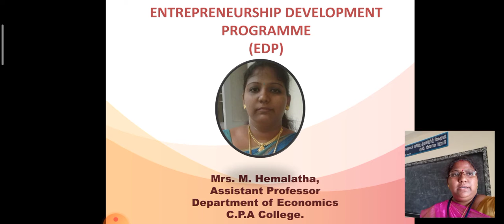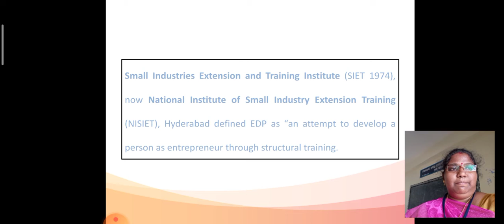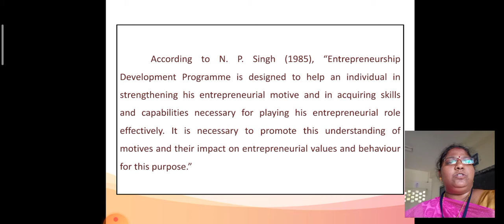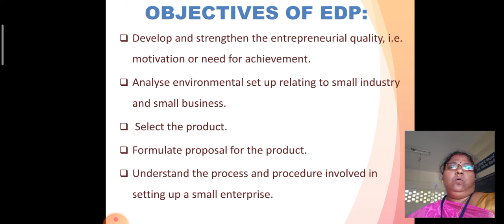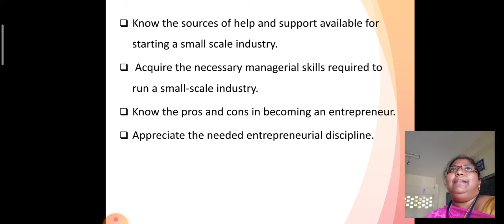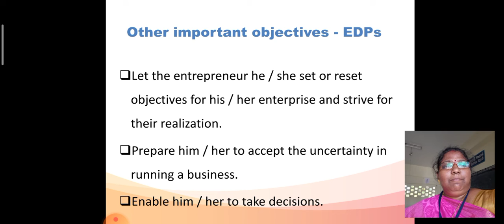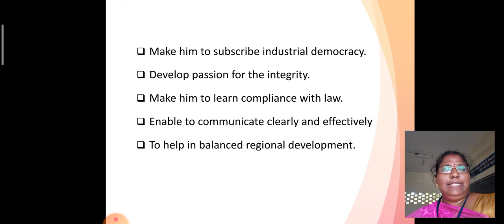Entrepreneurship Development – EDP Programme - M. Hemalatha - E-content - CPA College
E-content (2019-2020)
Title : Entrepreneurship Development – EDP Programme
Author: M. Hemalatha
Department: Economics

CPA College
Pankajam Nagar
Bodinayakanur